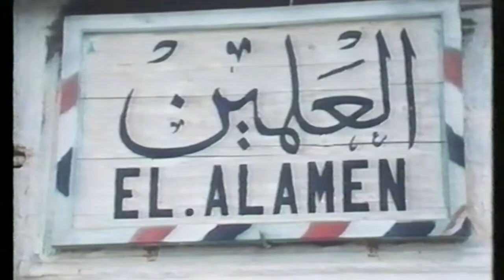The life and achievements of LTGEN Lord Freyberg VC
The life and achievements of LTGEN Lord Fryberg, VC and his role as the Commander of the 2nd NZ Division (2nd NZ Expeditionary Force) throughout the Second World War, narrated by LTGEN Sir Leonard Thornton, ex-Chief of the NZ Defence Force (a TV One documentary circa 2015)